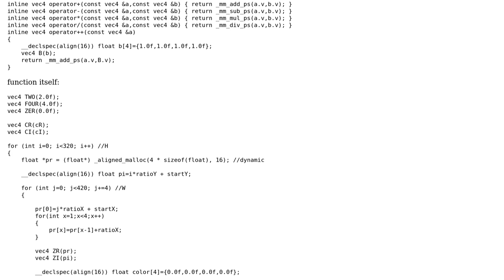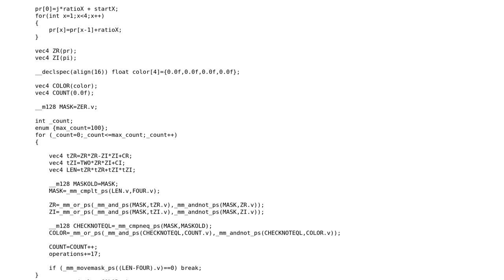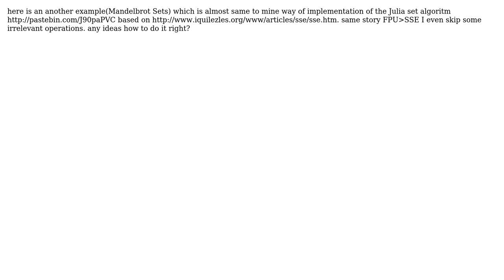SSE much slower than regular function (2 Solutions!!)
SSE much slower than regular function

With thanks & praise to God, and with thanks to the many people who have made this project possible! You are responsible for your own actions.